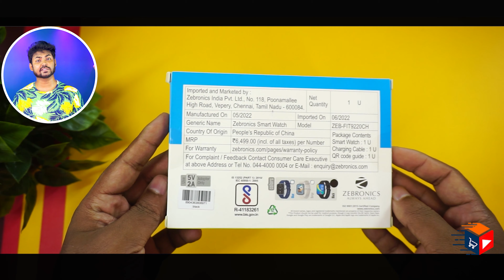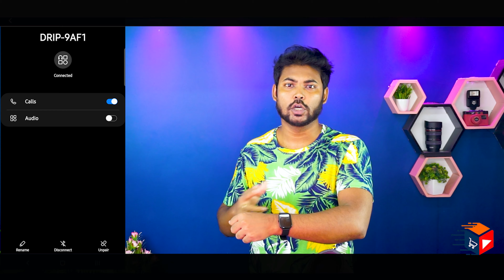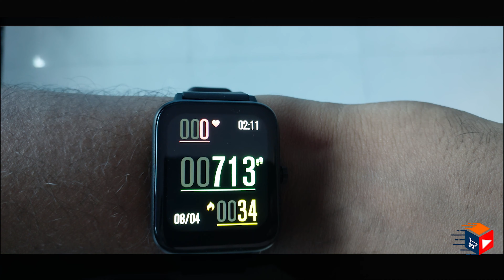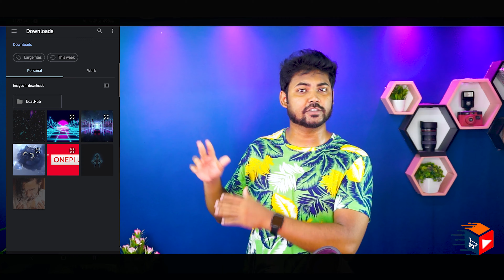Zebronics DRIP Calling Smart Watch Detail Unboxing Review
Zebronics DRIP Smart Watch with Bluetooth Calling, 4.3cm (1.69"), 10 built-in & 100+ Watch Faces, 100+ Sport Modes, 4 built-in Games, Voice Assistant, 8 Menu UI, Fitness Health & Sleep Tracker (Black)

Zebronics DRIP Smart Watch

Highlights
00:00 Zebronics DRIP Smartwatch Introduction
01:14 Zebronics DRIP Smartwatch Unboxing
01:56 Zebronics DRIP Smartwatch Design And Look
03:43 Zebronics DRIP Smartwatch Detail UI Intro
08:28 Zebronics DRIP Smartwatch Calling Feature
10:26 Zebronics DRIP Smartwatch Must know before buying
11:55 Zebronics DRIP Smartwatch battery info
12:17 Zebronics DRIP Smartwatch Step Count Accuracy test
13:35 Zebronics DRIP Smartwatch SPO2, HR Accuracy test
14:05 Zebronics DRIP Smartwatch App Interface
15:23 Zebronics DRIP Smartwatch IP68 Water Test